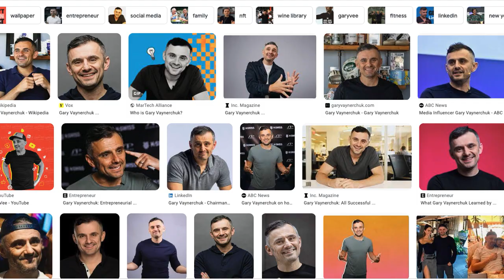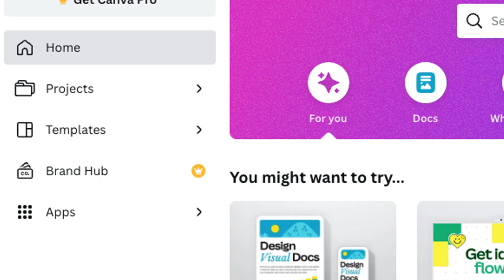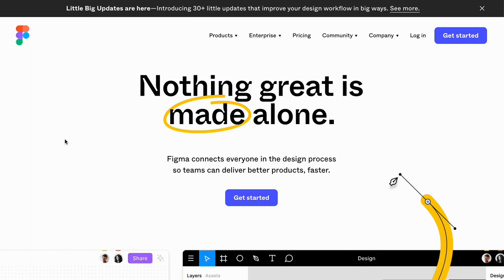3 Growth Hacks Startups Use To Go From $0 to $1 Billion (#106)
You only need to master one of these tactics to create a billion-dollar business.

Kipp and Kieran dive into the core frameworks to take your business to the next level. Learn the power duo of template creation through organic search, why user-generated SEO loops are game-changing, and how you can incentivize your community to drive growth for your business.

Timestamps
00:00 Intro
00:40 Core frameworks that led to billion-dollar companies
01:05 Kieran’s Story about his debate with Garry Vaynerchuk
03:08 Kieran on Core Frameworks; How do we do this template thing?
03:35 Number 1: Growing through word of mouth; on layered templates
04:55 Kipp: The magic in this particular strategy is these keyword search queries
06:20 Kieran: first of all, you need quantity
07:45 Discussing how it works with Figma, Miro, and Air Table
10:40 Kieran explains “What is user-generated content in an AI world?”
11:45 AI’s big role: Optimization of the Template
12:41 GPT4: the multimodal aspect and how easy is it to feed it in niche keyword
14:20 Number 2: User-generated SEO loops
15:06 Kieran to Kipp: Did I ever show you my fiver battle wrap with my brother?
16:05 Dissecting genius.com
18:45 Kipp’s anxiety over message threads with other people
21:09 Additional value and incentivize community to add content
21:33 Number 3: Incentivizing virality -- one that is not disruptable by AI
23:07 Dropbox vs. Paypal, who’s the real OG?
24:20 Kieran shares an Evernote story
25:48 Kipp: There’s always a way to find the right incentive alignment between you and your customers
27:08 Kipp’s great summary
29:58 Outro